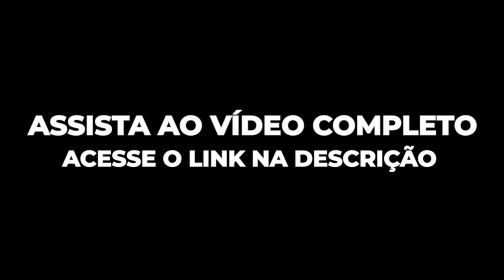O ALERTA FINAL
Pastor César Augusto

Neste vídeo impactante, mergulhamos na temática profunda da Graça de Deus e sua iminente escassez. Para ilustrar essa questão crucial, trazemos à tona a história de Jacó, um personagem bíblico cuja vida e morte nos ensinam importantes lições sobre a Graça divina.

Jacó, conhecido como o pai das doze tribos de Israel, experimentou a abundante Graça de Deus ao longo de sua jornada. Desde o ventre de sua mãe, ele foi escolhido para receber a promessa divina. No entanto, sua vida foi marcada por lutas e desafios, assim como pela misericórdia e favor de Deus.

Quando Jacó estava prestes a partir desta vida, ele reuniu seus filhos e, de forma profética, abençoou cada um deles individualmente. Essas bênçãos representaram a manifestação da Graça de Deus em suas vidas, permitindo-lhes herdar promessas e destinos específicos.

No entanto, à medida que a história se desenrola, percebemos que a Graça de Deus não é infinita. Assim como Jacó estava no fim de sua jornada terrena, também estamos nos aproximando do fim dos tempos, onde a Graça divina será limitada.

Este vídeo instigante explora a importância de aproveitar a Graça de Deus enquanto ainda é acessível. Ele nos lembra que, assim como os filhos de Jacó tiveram a oportunidade de receber as bênçãos de seu pai, temos a chance de nos reconciliar com Deus e experimentar sua Graça salvadora.

Não podemos ignorar a urgência de reconhecer a nossa dependência de Deus e buscar Seu perdão e misericórdia. Através da história de Jacó, somos lembrados de que a Graça de Deus pode estar se esgotando, e é vital agir agora para garantir a nossa redenção.

Assista a este vídeo inspirador e desafiador, e permita que a história de Jacó e sua bênção final o motive a buscar a Graça de Deus antes que seja tarde demais. Aproveite essa oportunidade de encontrar esperança, salvação e renovação em Sua infinita Graça.